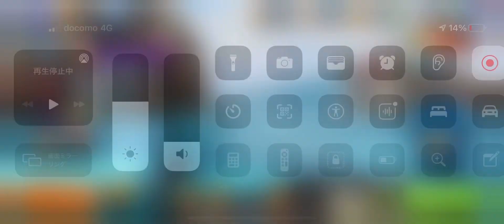フィッシングクラッシュ(Fishing Clash)のウィールオブフォーチュンで釣り竿-小パック:ガラパゴス諸島入手する瞬間！